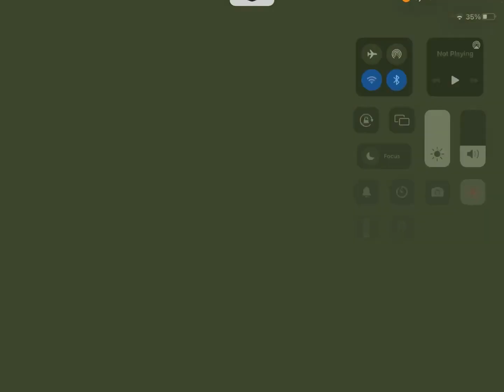ترويض البيغ فوت. ارك موبايل سينغل #12. Ark Mobile Single